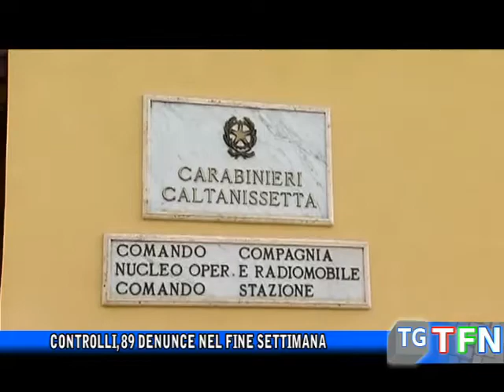Controlli, 89 denunce nel fine settimana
Il lavoro delle forze dell’ordine nel fine settimana. Sono 89 le persone denunciate, 241 quelle controllate e 13 attività commerciali